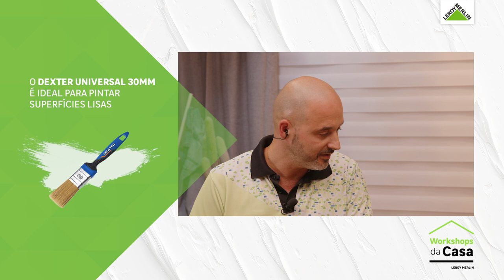Como aplicar stencil com tintas chalky l LEROY MERLIN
Com a ajuda da Raquel Garcia, aprenda a usar o stencil para criar padrões originais.